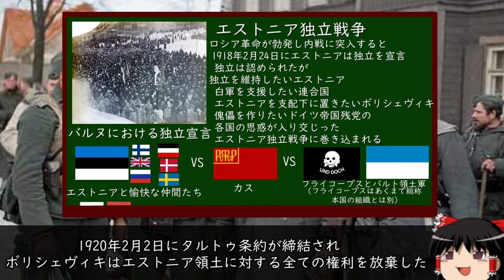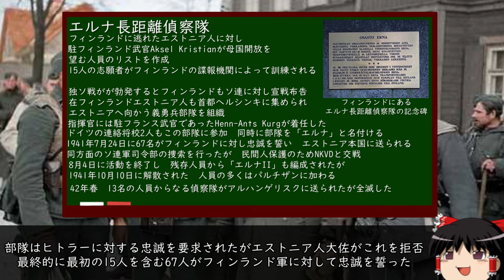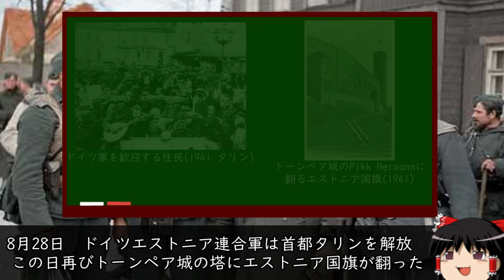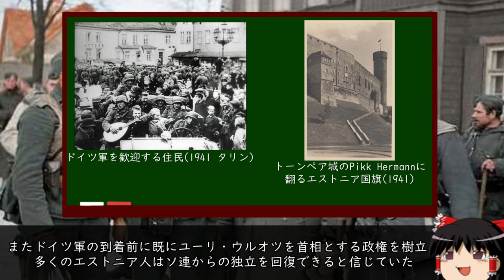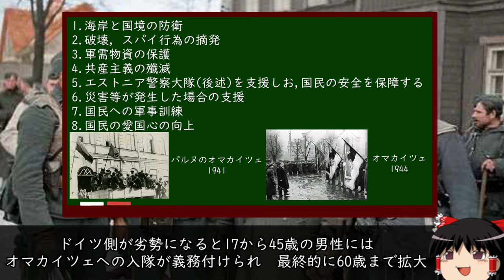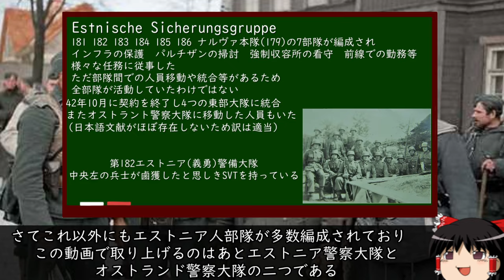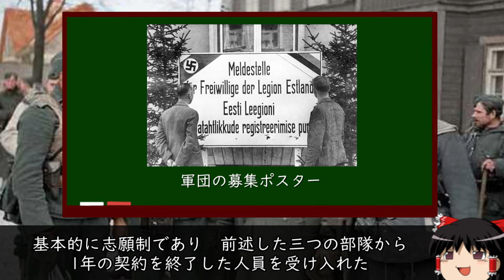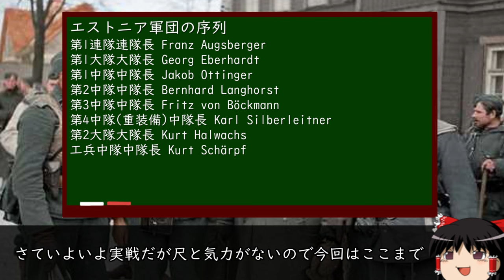[ゆっくり解説]第20SS武装擲弾兵師団(エストニア第1) 前編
ナショナリズムと投稿者の嫌ソが混じって内容はまぁまぁ偏ってます
(BGMの半分以上がラトビアなのは秘密